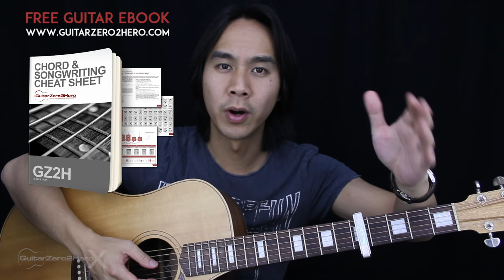Iris Guitar Cover Acoustic - Goo Goo Dolls 🎸 Standard & Alternate Tuning |Tabs + Chords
Welcome to this Goo Goo Dolls Iris Guitar Cover! Play along and see how you go.

If you want to learn how to play this song with step-by-step easy instructions then head over to the tutorial video

-Dave T